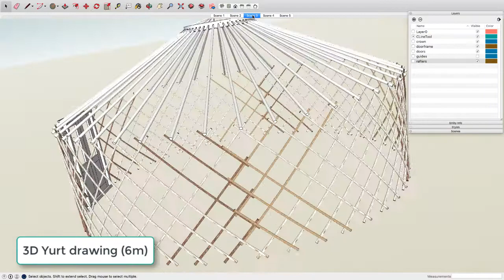Yurt drawing (Google Sketchup 3D model) for yurt making, yurt building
Yurt drawing (6m)
This is a work drawing for a yurt I made about a year ago.
Pictures of the finished yurt can be viewed on instagram @nomadi_works